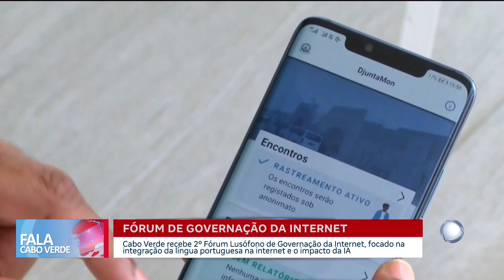Cabo Verde recebe 2º Fórum Lusófono de Governação da Internet | Fala Cabo Verde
Cabo Verde recebe 2º Fórum Lusófono de Governação da Internet, focado na integração da língua portuguesa na internet e o impacto da IA.